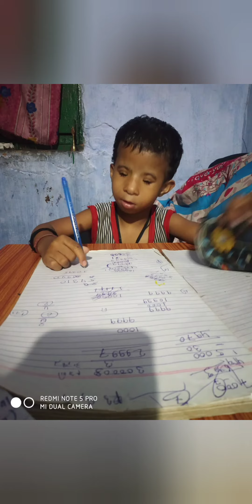June 30, 2021